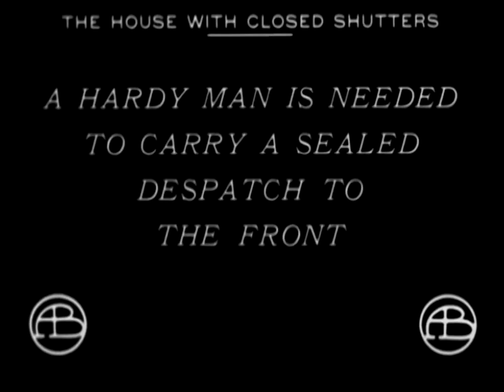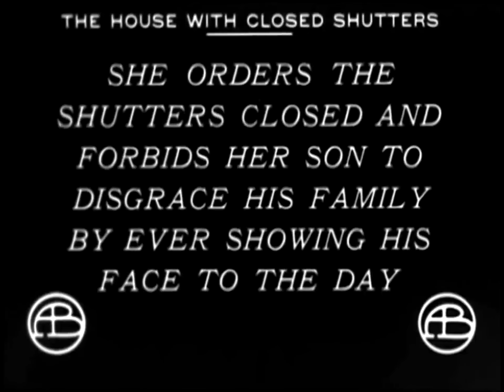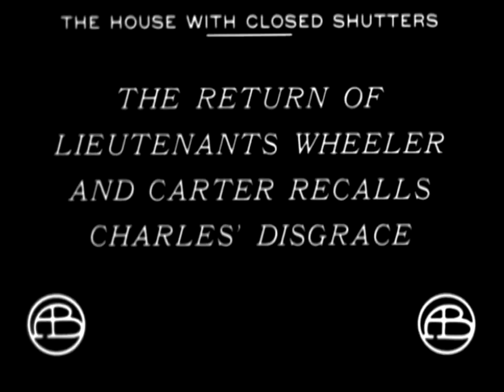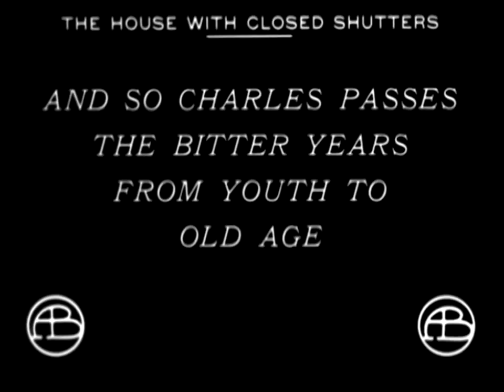The House with Closed Shutters 1910 - Silent Short Film - D.W.Griffith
The House with Closed Shutters 1910 La casa con las persianas echadas - Silent Short Film - D.W.Griffith

During the Civil War a young soldier loses his nerve in battle and runs away to his home to hide; his sister puts on his uniform, takes her brother's place in the battle, and is killed. Their mother, not wanting the shameful truth to become known, closes all the shutters (hence the film's title) and keeps her son's presence a secret for many years, though two boyhood chums stumble upon the truth...

Durante la Guerra Civil, un joven soldado pierde los nervios en una batalla y huye a su casa para esconderse. Su hermana coge su uniforme, le suplanta en la batalla pero termina cayendo muerta. Su madre, temerosa de que la verdad se dé a conocer, cierra todas las persianas de su mansión manteniendo la presencia de su hijo en secreto durante muchos años...

Henry B. Walthall (16 de marzo de 1878 – 17 de junio de 1936) fue un actor cinematográfico estadounidense.